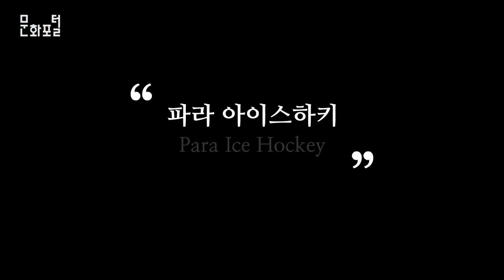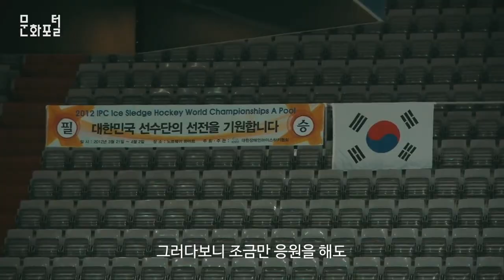[2018 평창] 영화감독님께 듣는 파라아이스하키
올림픽대회의 그늘에 가려 사람들의 관심과 주목을 받지 못하는 패럴림픽.

그 종목 중 하나인 ‘파라 아이스하키’ 한국 국가대표팀의 이야기를 담은 영화감독님과 함께

그들을 소개한다. 이를 통해 패럴림픽 국가대표 선수들이 흘린 땀과 노력을 헤아려보고,

평창동계패럴림픽대회와 파라아이스하키에 대한 대중들의 관심을 불러일으키고자 한다.